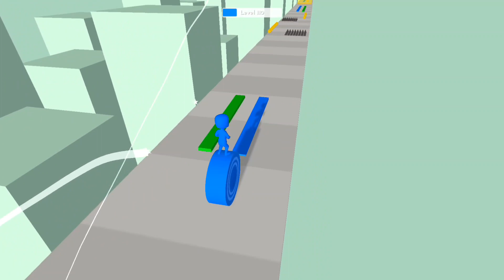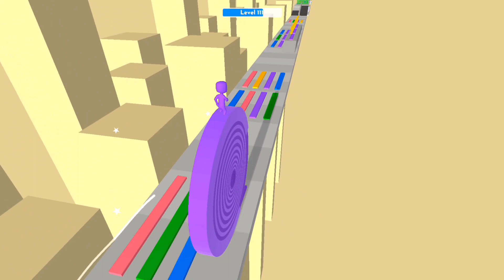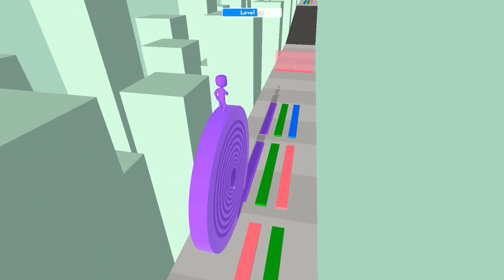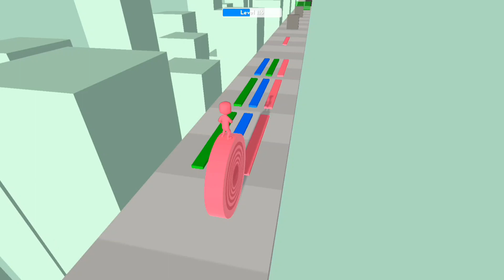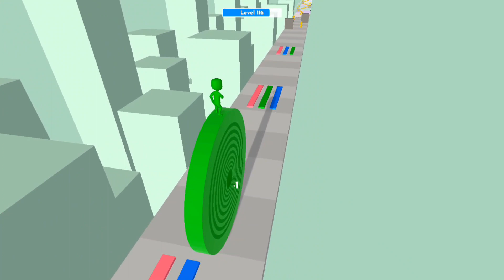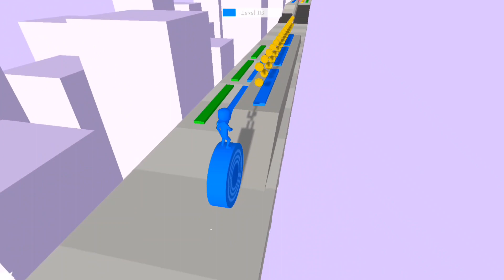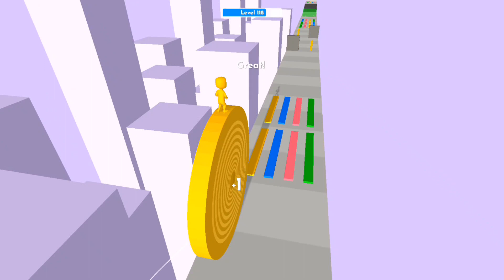Play Android Games-Layers Roll